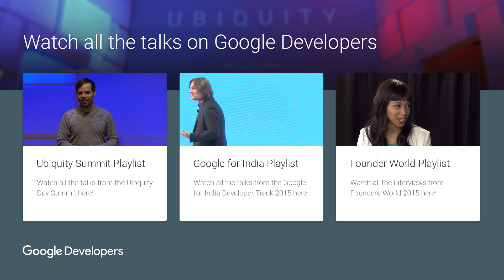Highlights from Ubiquity Dev Summit 2016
Ubiquity Dev Summit 2016 was an inaugural developer event for ubiquitous computing and IoT. The event was held at the newly renovated historical Strand theater on San Francisco’s Market Street and featured in-depth sessions, codelabs, and workshops on Brillo, Weave, Android Wear, Beacons, Google Cast, Android TV, and Android Auto.